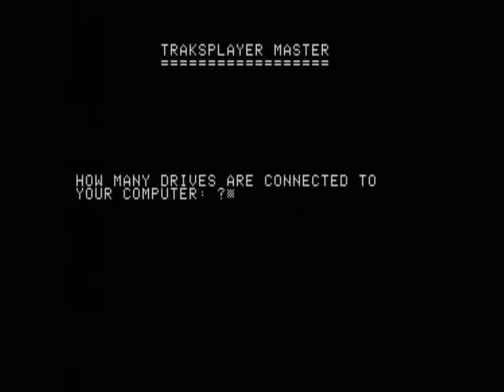Passport SoundChaser: Demo Album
This Apple II-based system included the Mountain Computer Music System, a programmable 8-voice wavetable synthesizer that fit in two Apple II slots, the Soundchaser 4-octave keyboard, and system software, written by Kusek, that emulated a four-track tape recorder.

Some infos and prices for the Soundchaser anno 1983